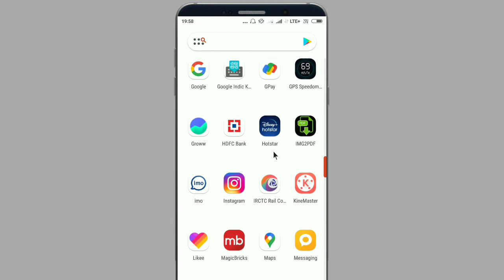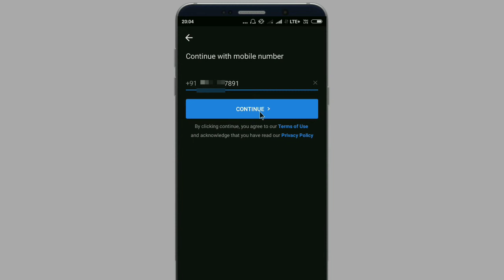Hotstar login with another account|hotstar login kaise kare|how to login hotstar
In this video we are discuss about how to login hotstar with another account..

Topic cover:-
dusre ke hotstar se apna hotstar kaise chalaye
how to share hotstar vip account with friends
how to use hotstar vip on multiple devices
hotstar id dusre mobile me kaise chalaye
Disney Hotstar Vip Account Sharing Trick
Share Your Disney Hotstar Vip Account with other
How to use Hotstar Vip Account for more than 4 Devices
How to Use Hotstar Vip Account for free
Use Your Friends Hotstar Vip Account
Hotstar me login kaise kare